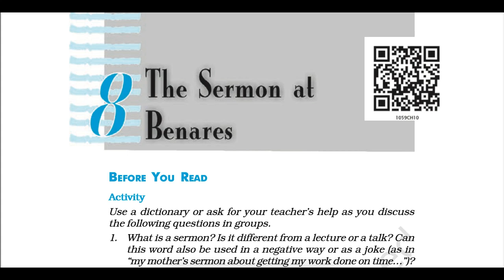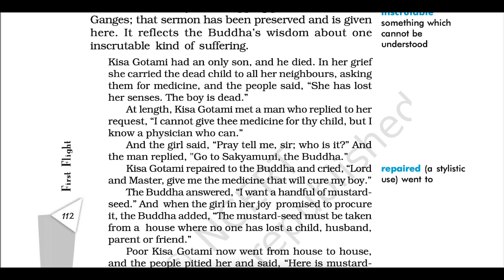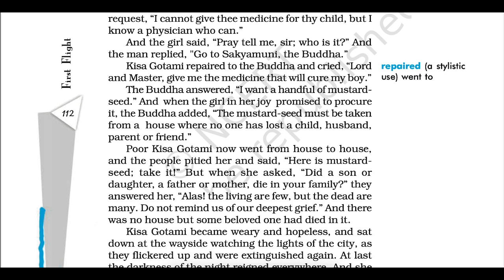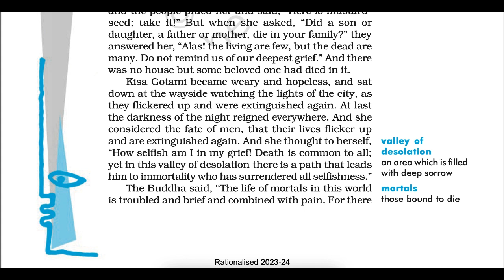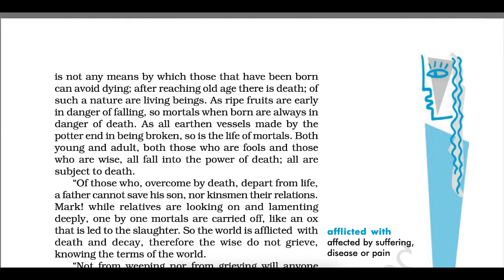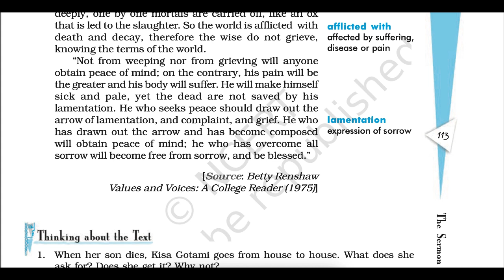The Sermon at Benaras | Ch-8 | First Flight | Audiobook | CBSE Class 10 English | NCERT book reading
Dear Sir
Dear Sir English This is an Audio Book in English for CBSE Class 10, Book First Flight-2023

My pronunciation of few words maybe different from yours owing to different regional pronunciation styles or I might have read some words incorrectly . Kindly excuse and ignore them. Do comment if there are any improvements that you would suggest.I will try to incorporate them in my upcoming videos.

Class 10 boards, English, Preboard, Pre-board, exam time, First Flight
English audiobook,
English Text book for class 10
class 10,
Bholi class 10 English cbse,
First Flight ncert English chapter 8,
English audiobook,
Chapter audiobook,
PW
Physics wallah
Study channel
Byjus
Vedantu
Digraj Singh Rajput
Social School
Unacademy
Next toppers
Joe Rogan
Beer Biceps
Exphub
Shobhit Nirwan
CBSE audiobook,
NCERT audiobook,